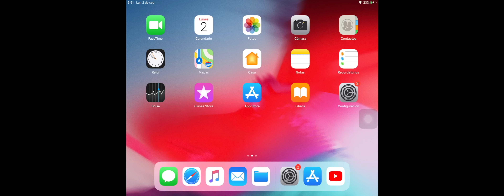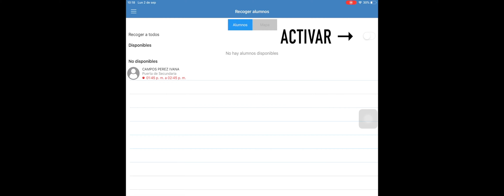VOY POR TI App Store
Video tutorial de como descargar el App Voy por ti
y como utilizarla.

(Uso exclusivo de Escuela Libertad)